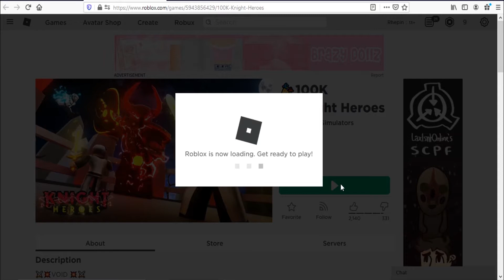Roblox Knight Heroes New Code February 2021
New Code for reward in Roblox Knight Heroes.